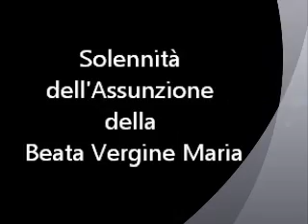Solennità dell'Assunta a Vocogno 2013.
Solennità dell'Assunta: Santa Messa in rito antico. Vocogno, 15 agosto 2013.
Supplica all'Assunta di Pio XII.